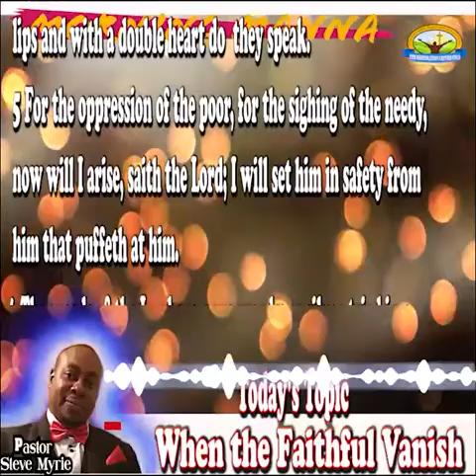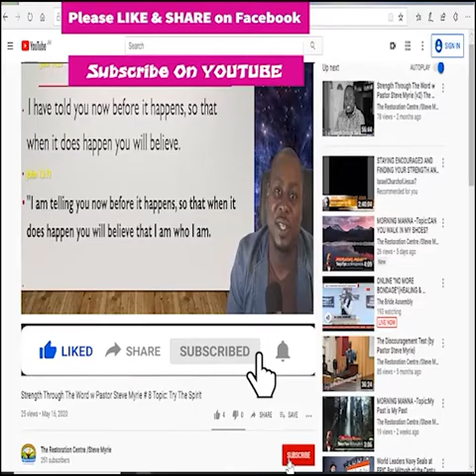Morning Manna #96 Topic:When the Faithful Vanish